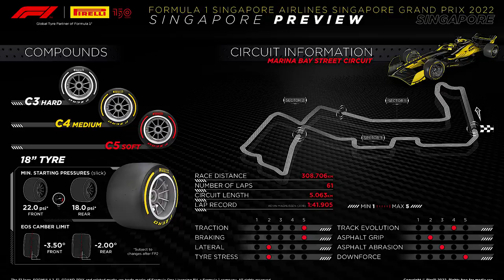GP CINGAPURA 2022 - EXPECTATIVAS, HORÁRIOS E PREVISÃO DO TEMPO